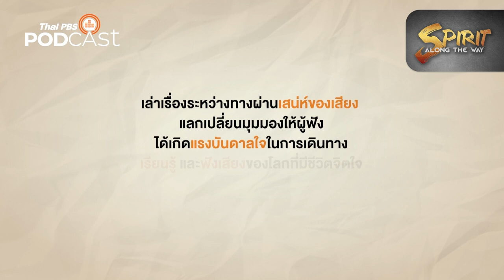เส้นทางรถไฟสายมรณะที่สาบสูญ จากไทยสู่เมียนมา | Podcast Review | 5 เม.ย. 66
เส้นทางรถไฟสายมรณะที่สาบสูญจากไทยสู่เมียนมา พื้นที่ทางประวัติศาสตร์ที่สะท้อนเรื่องราวเหมือนตกนรกและตายทั้งเป็นของเชลยศึกในสงครามโลกครั้งที่ 2
PodcastReview ชวนฟังรายการ SpiritAlongtheWay ตอน "เส้นทางรถไฟสายมรณะที่สาบสูญ จากไทยสู่เมียนมา"